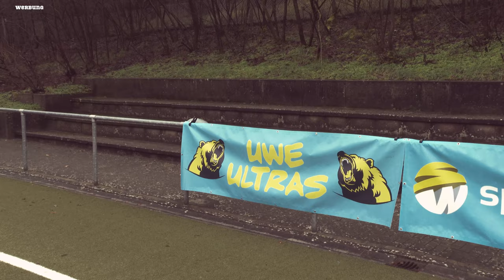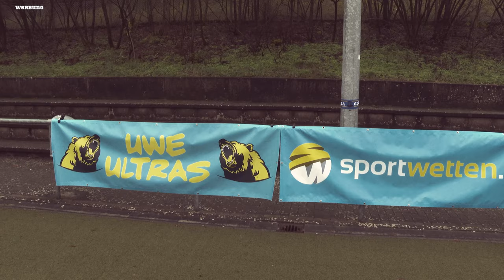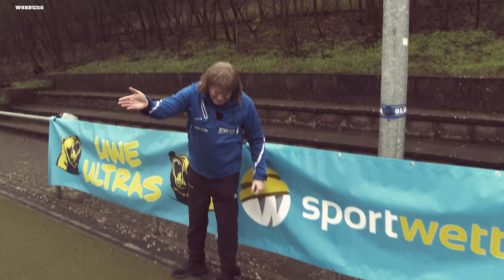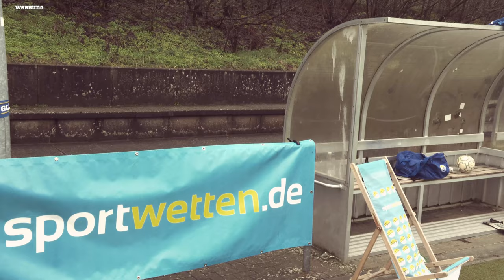50.000 Euro Strafe für Julian Nagelsmann nach Schiedsrichter Eklat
So die Fastenzeit hat begonnen und ich verzichte mit meinen Jungs wie immer auf Tore und Punkte.

Vor dem Top Spiel gegen Union brennt es bei den Bayern. Julian Nagelsmann wartet noch eine „weichgespülte“ Antwort vom DFB Kontrollausschuss.

Mario Götze hat genug von Frankfurt und will nach Dubai und Niklas Süle ist  der BVB IKEA Schrank.

SICHERT EUCH TICKETS FÜR MEINE COMEDY TOUR BALLA BALLA